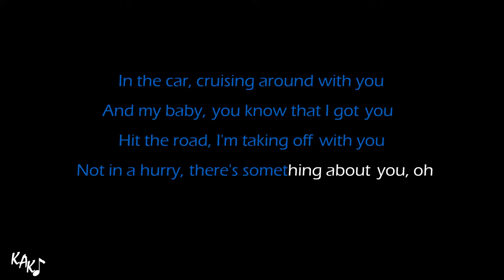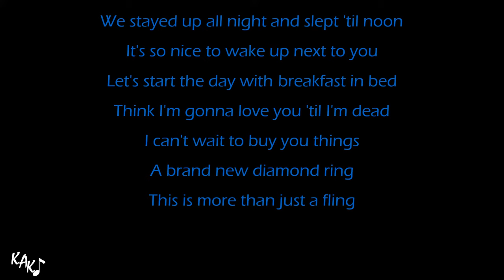SOMETHING ABOUT YOU Karaoke - EYEDRESS FT. DENT MAY Instrumental Lower Higher Female Original Key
Buy me some coffee, and then give your comment to this video, and I'll put a link to your Youtube Channel, Instagram, Facebook, TikTok, Soundcloud, website, your name, or anything, just pick one and let me know.

Join my PATREON, only US $ 2 per month (+tax for some countries), and you'll get instant access to ALL 12 alternate key options, higher, lower, male, female keys of ALL instrumentals on the KAK channel with HQ downloadable audio. All of those key options are transposed manually one by one per instrument, drums and percussions are not transposed, so the quality is always maintained.

SOMETHING ABOUT YOU Karaoke - EYEDRESS FT. DENT MAY Instrumental Lower Higher Female Original Key Cover